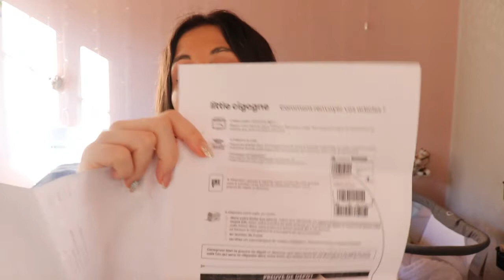👗LITTLE CIGOGNE [UNBOXING] : Ma première "box" vêtements enfants même principe que Clic and Fit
✨ Hey ! Aujourd'hui je vous retrouve pour l'unboxing de ma première little cigogne.

🌸 MY LITTLE BOX 3€ de réduction avec le code FRIEND821679

🌸 GLOWRIA / ex BEAUTIFULBOX -3€ sur ta première box avec le code FRIEND156608

🌸FAZUP avec le code MARINA -20% sur votre commande

🌸 LUXEOL : -20% sur le site luxeol.com avec le code WONDERFAMILY

🌸 ANACA 3 : -20% sur leur site avec le code WONDERFAMILY

🌸 IGRAAL Gagnez de l'argent sur vos achats en ligne, 3€ offerts en vous inscrivant

☆ Si tu es curieux(se) :Je m’appelle Marina, j’ai 31 ans et deux petites filles, Mila et Lésia, qui ont 4 ans et 1an. Mais aussi maman de Tylio né le 9 octobre 2021.+ Je fais 1m62, si ça peut vous aider par rapport aux vidéos haul vêtements.